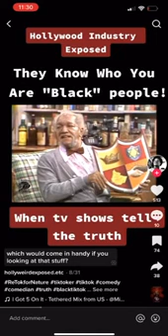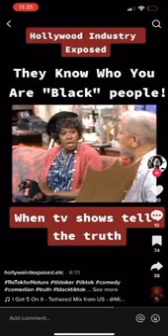The Jews /The REAL Hebrew Israelites ( TRUTH IN PLAIN SIGHT )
All Praises To YAHAWAH Ba Ha Sham YAHAWASHI! Double Honors To The Apostles & Elders of Greatmillstone - The Jews /The REAL Hebrew Israelites ( TRUTH IN PLAIN SIGHT )

The Original Hebrew Israelites:

1. Judah: So-called Negroes
2. Benjamin: So-called West indians
3. Levi: So-called Hatians
4. Simeon: So-called Dominicans
5. Zebulon: So-called Guatemala to Panama
6. Ephraim: So-called Puerto Ricans
7. Manasseh: So-called Cubans
8. Gad: So-called Native American Indians
9. Reuben: So-called Simenole Indian
10. Napthali: So-called Argentina to Chile
11. Asher: So-called Columbia to Uruguay
12. Issachar: So-called Mexicans

Prophecy 2022
End Times
Mystery Babylon 2022
2020 year of prophecy
2022 year of Yahawashi turning up
Greatmillstone
New world order
Rothschilds
Gospel
RFID Chip
Mandatory vaccines
Faith
second death
jewish
amalekites
Chosen people
Hebreeuwse israelieten
soldiers of God
prophetic dreams
Prophetic teachings
prophets 2022
pastors
Jesus Christ
Messiah
Beloved Son
Holy spirit
Holy Ghost
Samson
King David
Joshua
Matthew
Luke
John
Isaiah
Jeremiah
Zechariah
Zephaniah
KJV 1611
Sirach
wisdom of solomon
Ecclesiastes
Psalmen
Provers
Nehemia
Nahum
Habakkuk
Esdras
2Esdras
Genesis
Exodus
Numbers
Leviticus
Amos
Obadiah
Ephesians
James
Hebrews
Revelation
FEMA CAMPS
FDIC
FEMA REX-84 program
Hitler-scale
purge”
underground  bunkers
 Armageddon
problem-reaction-solution
systematic destruction
bijbel verhalen
bijbel uitleg
bible story
bible break down
bible understanding
glory of God
chosen nation
hebreeuwse israelieten
uitverkoren natie
reaping process
harvest time
angels
death angels
chariots of God
clouds
ufo's
ifo's
vliegende schotel
wheel in wheel
clouds
Jerusalem
Jacob descendants
WW3 2022
Iran vs America
Nuclear war
ICBM missles
Judgement day
Politrics
Fema concentration camp
DUMBS
Deep underground military bases
beheadings
Savoir
Christ
Jesus
God
Hebrew Israelites
12 tribes of israel
Jacob and esau
Caucasians
Negroes
Hispanics
Native indians
Peace
Hide
Bunkers
Drills
False Flags 2022
Mass deception
Brainwash
Sheeple
Mass consumption
Rituals
Sacrafice
Obadiah
prophecy 2021
Bible prophecies
Bible break down
Bible study
Bible reading
Preaching
Right vs Wong
Righteousness
Unrighteousness
Fathfull
Salvation
Chariots
Destruction
fervent heat
Fema coffins
Tanks
Darpa
technology
super soldiers
cyborgs
tiger eyes
jets
missle defense
Liars
Babylon destroyed
The Lake of fire
cyberwar 2022
hacking
spy
CIA
Martial law 2022
american tanks
nuclear missles
nuclear war
World war 3
WW3
Judgement day
End times
NWO 2021
New world order
Globalist
Imperialistic
Empires
Kingdoms
Sodom
Egypt
Isis
Terrorism
Murder
Children
Syria
Famine
Bible Prophecies
Bible study
the purge
pestilence
false flag
illuminati
agenda 2030
Transgender
military
Underground cities
hide outs
Fema camps
coffins
guillotine
beheadings
RFID Chip
mark of the beast
martial law
police state
violence
race wars
order out of chaos
stage
crisis acters
feminism
hate
mockery
prophets
warnings
Alerts
state of emergency
destruction
fervent heat
fire
revelation
europe
iran war
unavoidable
Urgent
US Citizens
WWIII
north korea
china sea
sub marines
threat
abuse
cyber attack
accuse
spy
wiki leaks
chief
death angels
punishment
Justice
slavery
native indians
pipeline
12 tribes of israel
blacks
hispanics
identity
nationality
fighting
freedom
liberty
stolen
gold
land
righteous
judge
God
Christ
greatmillstone
GMS
Redeemer
Chariots
Angels
Missle defence
blind
sheeple
consumers
lala land
payback
proud america
bestray
nuke
mushroom cloud
faya
death bodies
howl
cry
barack obama
sacrafice
day of the Lord
Breaking
armageddon
appolyon